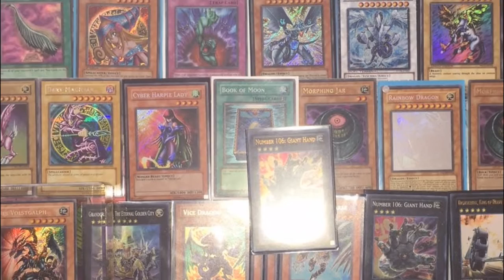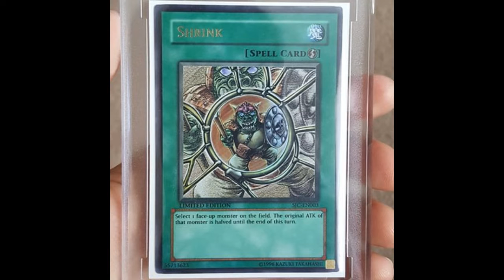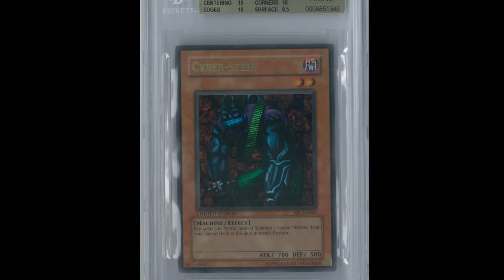7 Legdrágább Yugioh kártya!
Figyelem! A videóban szereplő kártyáknak nem akármilyen verziója ilyen drága csak a bizonyos megadott változatuk amit általában a képük jobb alsó sarkában lévő kis írás mutat meg nekünk.